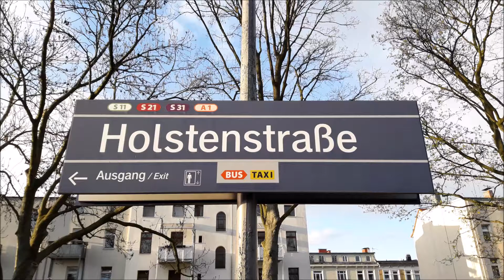S Holstenstraße | Ausfahrt S31 richtung Altona | S Bahn Hamburg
Kamerastandort: S Holstenstraße
Uhrzeit: 19:30 hr
Ausfahrt S31 richtung Altona, Vollzug, Baureihe 474